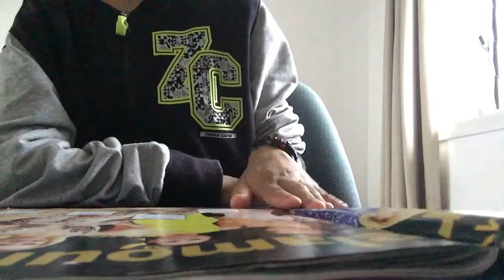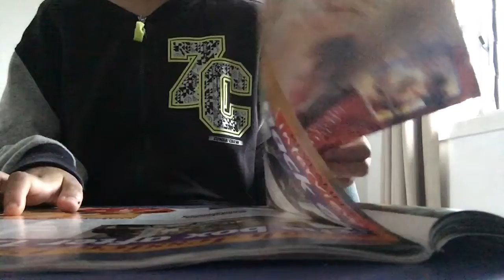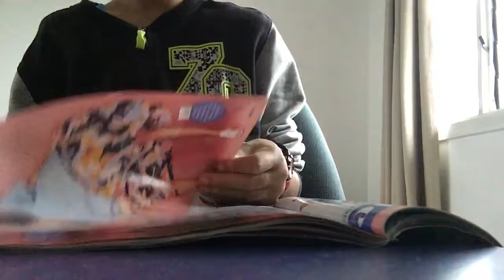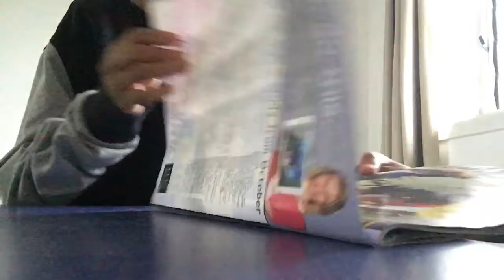Page turning asmr